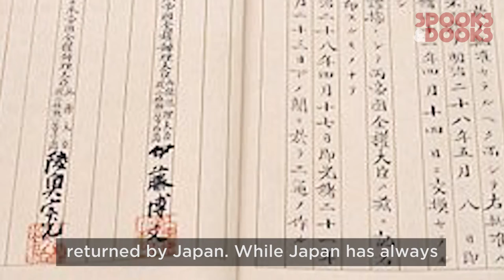The East China Sea Dispute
Why are China, Japan, Taiwan and United States fighting it out in the East China Sea? Watch to find out more about the Senkaku Island dispute.

Illustrating stories from around the world in 3 minutes.

Get to know us on Instagram: @Spooksandooks